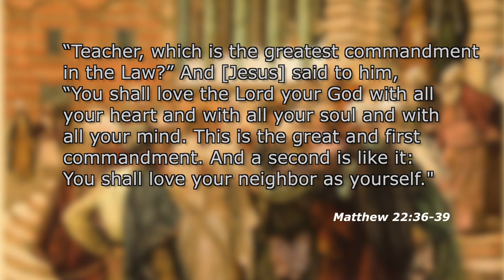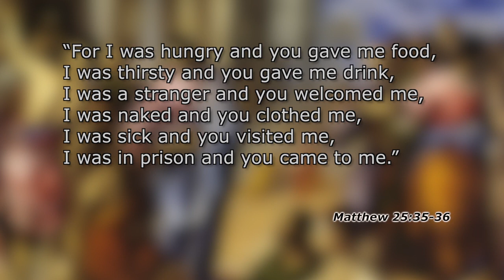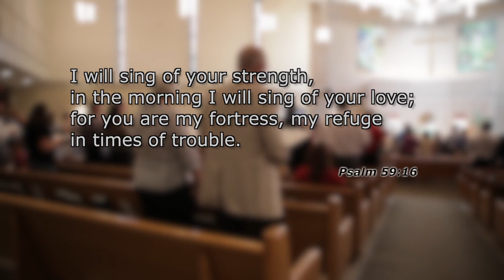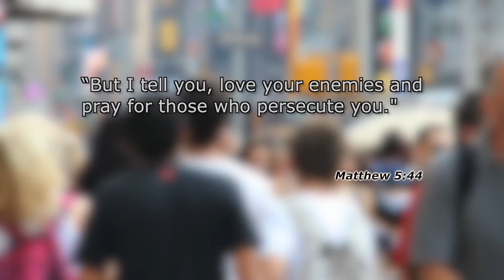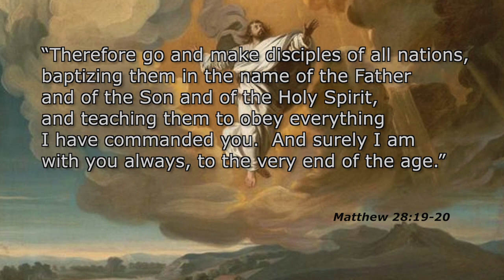God Connects 12 Christian Life